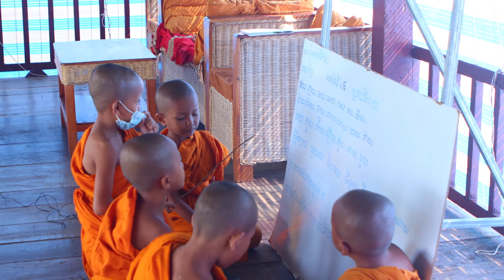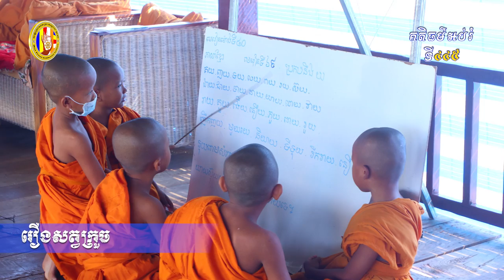រឿងសត្វក្រួច/Chan Sochun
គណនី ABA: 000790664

Chan_Sochun ចាន់_សុជន វត្តប្រាសាទស្រះកណ្តាល_#(ខ្ចាស់)